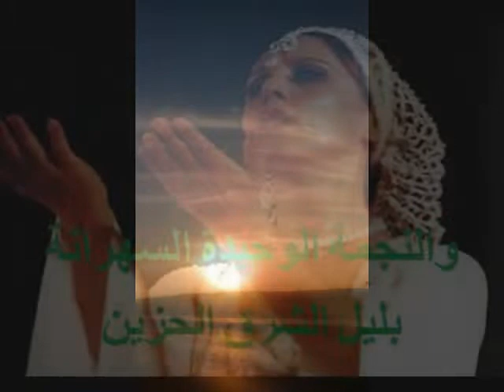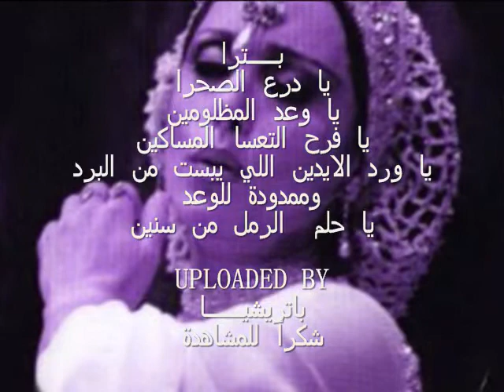مملكتي انا من المسرحية الغنائية "بترا"فيروز